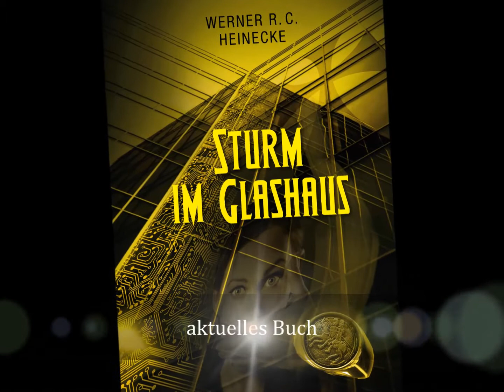Buch STURM IM GLASHAUS - Videotrailer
Der Autor Werner RC Heinecke stellt das aktuelle Buch vor